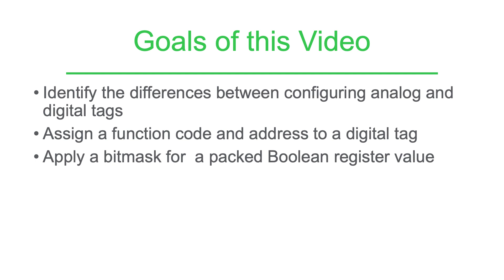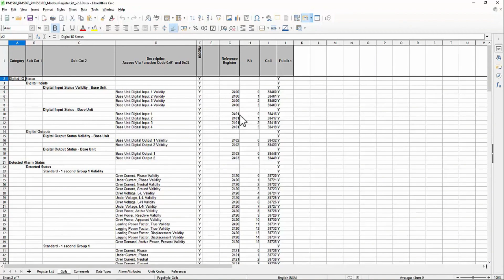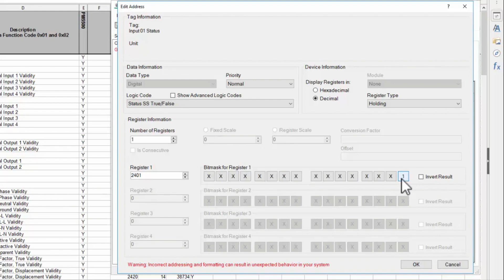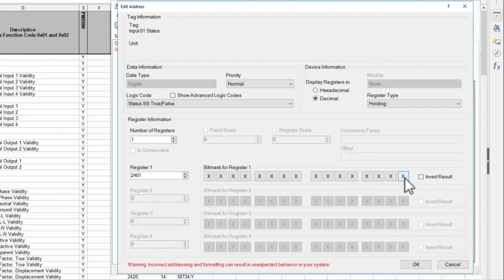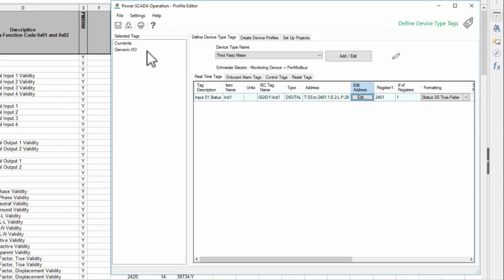EcoStruxure Power Operation: Ch4 - Modbus Digital Tag Addressing | Schneider Electric Support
One of the important steps in creating a device type is also to ensure the right addressing for the tags. This video takes an example of applying Modbus addressing to a digital tag while talking about the data type, priority, logic code, register type, register addressing, bit mask, scaling, conversion factor and offset. By the end of this video, you will also learn how to manage the various options of an addressing w.r.t to a tag.